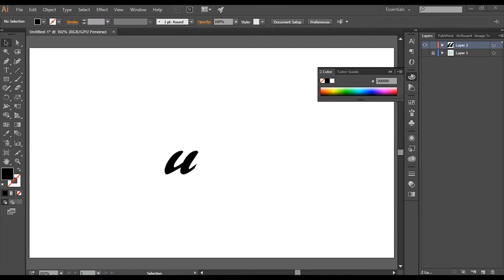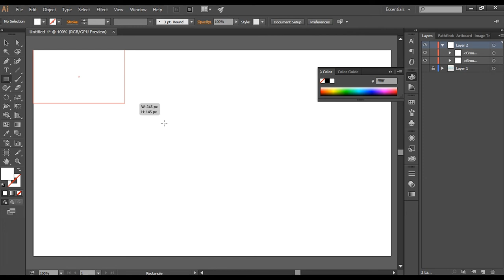Illustrator: Power Hour - W31 Outline (speed art)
Every Tuesday one hour of creative content is condensed down to a 3 minuet long video.

Song:
Link: